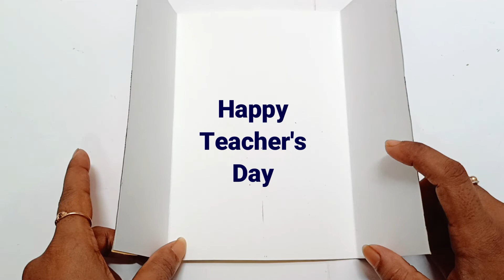2 simple diy Teacher's day card idea for school competition | how to make new Teacher's day card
Hello everyone
This video is all about- how to use shadi card.

1. How to use shadi card?
2. How to make Teacher's day card
3. Happy Teacher's day card easy
4. Reuse ideas
5. Wedding card reuse idea
6. simple card ideas
7. new card ideas